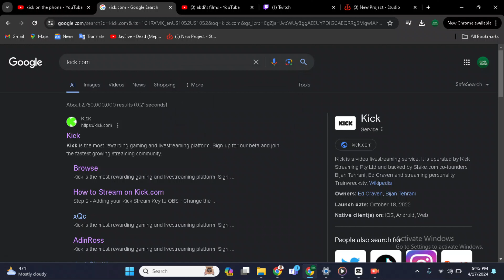commercial time: kick.com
kick.com is where your gonna want to stream guranteed it is so fun to watch streams and even start your own streams go on kick.com right now.